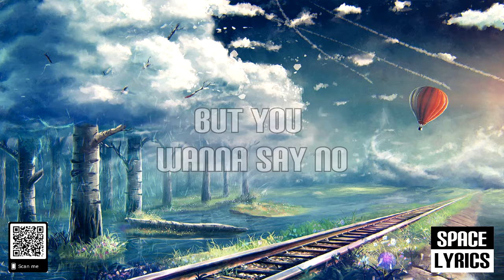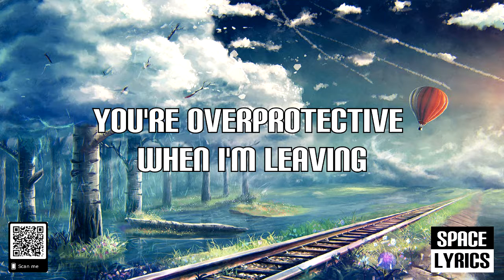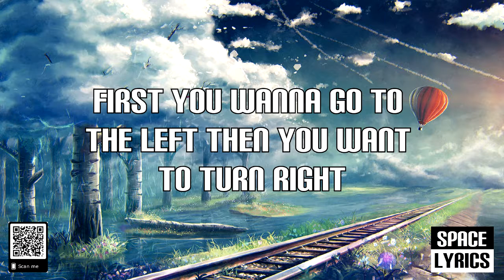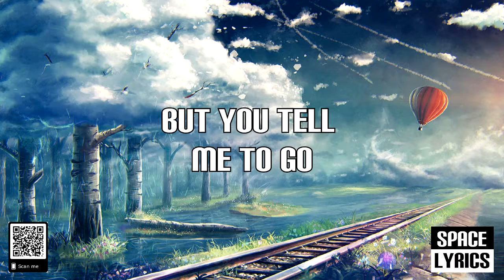Justin Bieber - What Do You Mean (Lyrics)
Don't Want For Us To End
Wanna Argue All Day, Make Love All Night
First You're Up Then You're Down And Then Between
Ohh I Really Want To Know...

Ohh I Really Wanna Know...

Oh
What Do You Mean?

(This Is Ours Baby, Yeah)
(You're So Confusing Baby)
Hey Yeah
(Be More Straight Forward)
Ohh
(Give It Back Back Back)